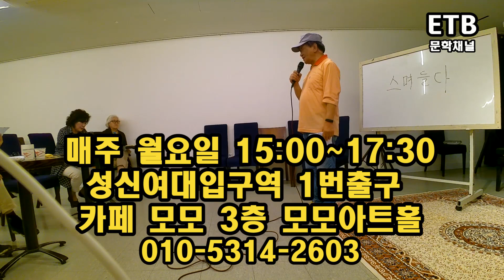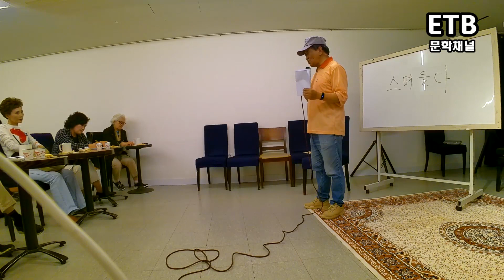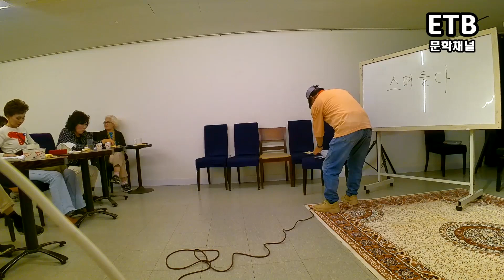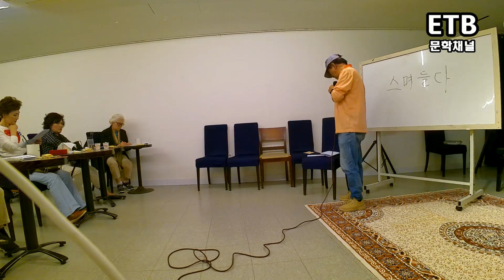시낭송 무료수업 이렇게 공부해요 24 05 13 - ETB 문학채널 김흥식